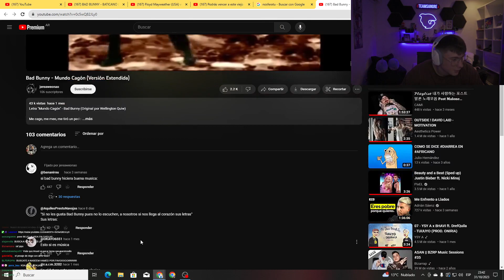NUEVO TEMA DE BADD BUNNY